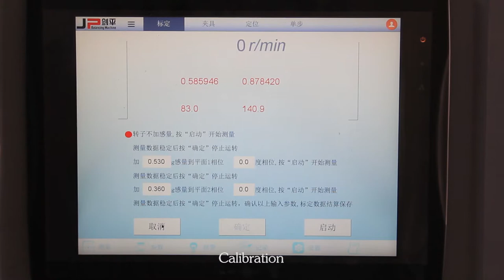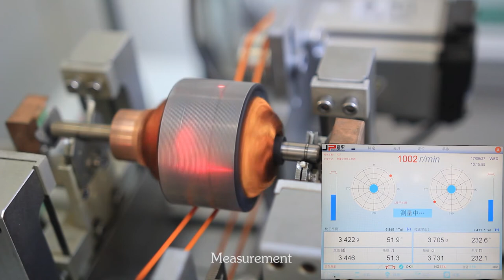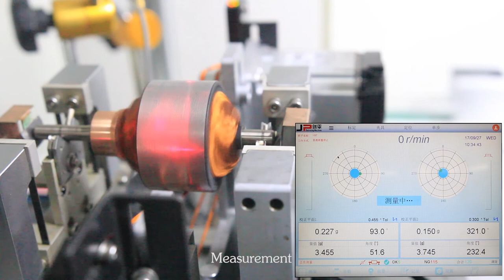2 station automatic balancer with V-Cut milling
1.Manual loading and unloading
2.Intelligent man-machine interface
3.Advanced balancing machine measuring software
4.Automatic measurement automatic sharp cutter milling correction automatic retest
5.Can do twice balance correction for workpieces
6.Soft bearing high precision balancing measuring system
7.Rigid structural design longer service life
8.Widely used in various types of micro-motor rotor electric tools rotor starter motor rotor's balance correction